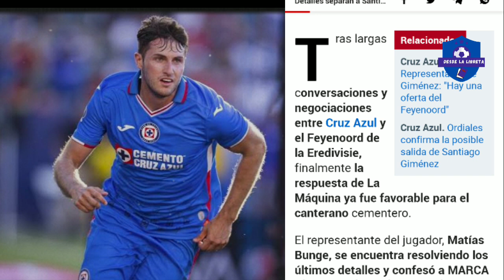cruzazul: Bomba!! Santi Giménez dejará Cruz Azul para fichar por el feyenoord.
Desde la libreta:
- Walter Rubio (@WalterRubio08)

fichajes confirmados
refuerzos confirmados
rumores y fichajes
rumores confirmados
fichajes chivas
rumores chivas
fichajes america
refuerzos america
fichajes pumas
fichajes atlas
fichajes toluca
fichajes confirmados toluca
refuerzos toluca
fichajes monterrey
fichajes tigres
rumores tigres
rumores para tigres
fichajes pachuca
fichajes tijuana
fichajes xolos
refuerzos tijuana
refuerzos xolos
rumores tijuana
rumores mazatlan fc
fichajes mazatlan
fichajes santos
fichajes necaxa
refuerzos necaxa
rumores necaxa
altas y bajas necaxa
fichajes puebla
refuerzos puebla
fichajes leon
fichajes queretaro
refuerzos queretaro
rumores queretaro
bombazo chivas
bombazo america
bombazo cruz azul
bombazo tigres
bombazo monterrey
bombazo pumas
jugadores transferibles
jugadores monedas de cambio
intercambio chivas
intermcabio america
intercambio cruz azul
intercambio tigres
intercambio monterrey
intercambio atlas